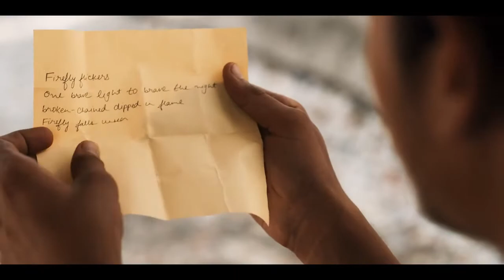Firefly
I really loved this poem in the show. Even with its sad connotations and origin it is still beautiful.

Manju & Javed

"Firefly flickers,
one brave light to brave the night.
Broken, chained,
dipped in flame,
firefly falls unseen."